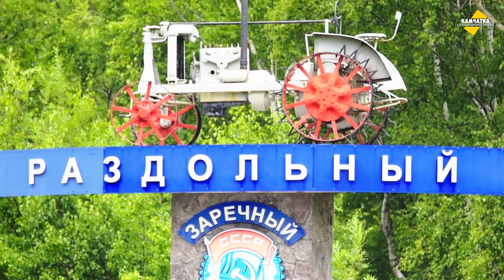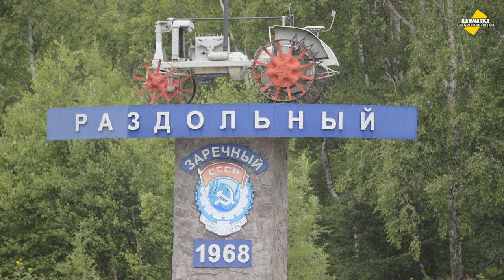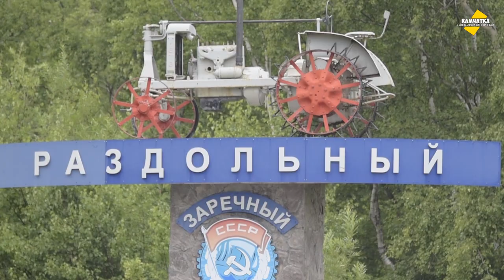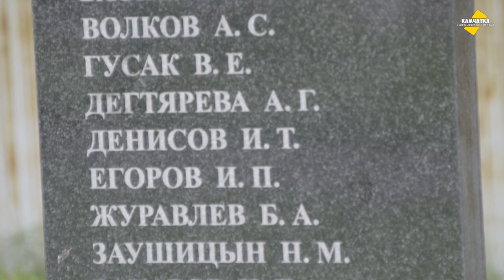РАЗДОЛЬНЫЙ, ЕЛИЗОВСКИЙ РАЙОН ♥ MAVIC AIR И РАСПАКОВКА КНИГИ ♥ ВЛОГ № 1, 13 АВГУСТА 2020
Побывал в посёлке Раздольном Елизовского района, распаковал очередную посылку с книгой. Начал нумеровать свои влоги.